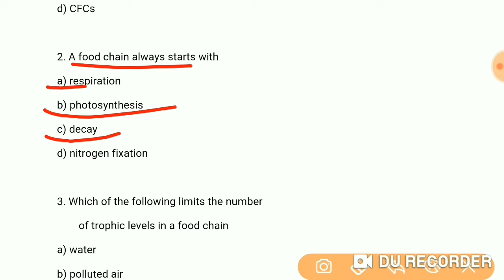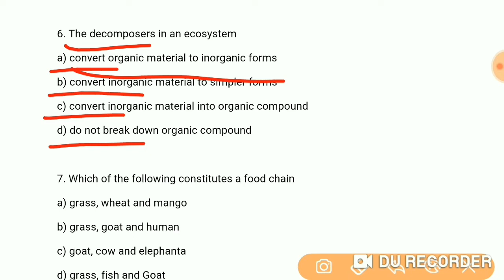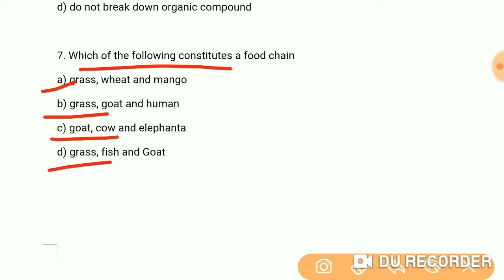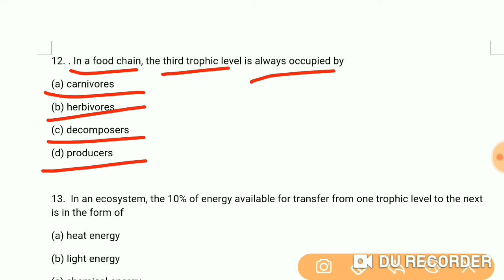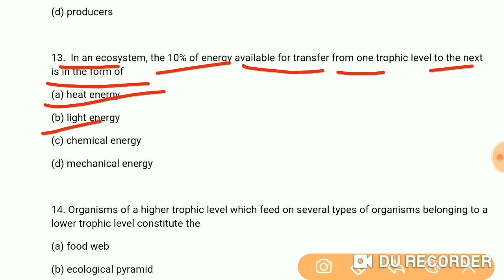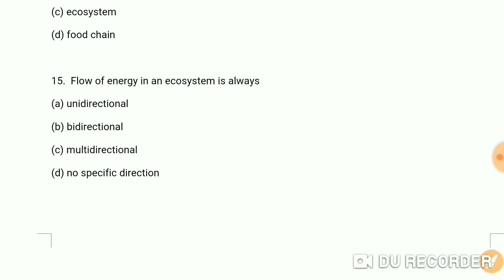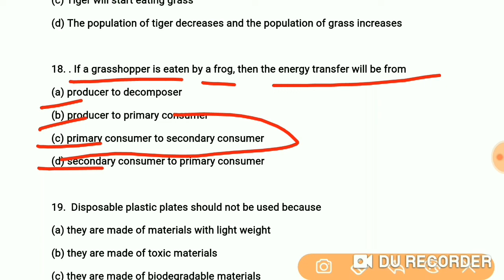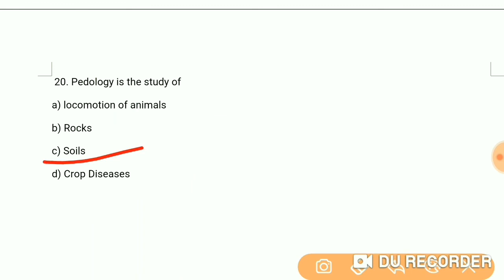Cbse Board 2020 Science mcq | Class 10th Biology mcq | cbse board class 10 science mcq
Biology Class 10 Chapter 5 our environment Mcq Class 10

CBSE Class 10 Science Biology chapter 5 our environment

Cbse Board 2020 Science Class 10 MCQ Questions for exam

Biology Chapter 5 our environment Class 10th 1 marks important mcq Questions for cbse board exam 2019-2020

Class 10 science cbse board 2020 biology chapter 1 Life Process 1 marks objective mcq important questions for examination

Class 10 science cbse board 2020 Biology chapter 2 Control and coordination 1 marks objective mcq important questions for examination

Class 10 science cbse board 2020 Biology chapter 3 How do organisms reproduce 1 marks objective mcq important questions for examination

Class 10 science cbse board 2020 Biology chapter 4 Heredity and evolution 1 marks objective mcq important questions for examination

Hello Students iss video mai aaj hum Science Biology Class 10 Chapter 5 our environment se 1 marks ke objective mcq Important Questions ko janenge

our environment class 10th
Science class 10 Mcq questions for cbse board 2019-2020
mcq questions for class 10 science biology our environment
mcq on our environment Class 10,
objective questions for our environment for class 10
mcq questions for class 10th science biology pdf
mcq questions on Our environment Class 10th
class 10 science most important mcq  questions for cbse Board exam 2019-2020